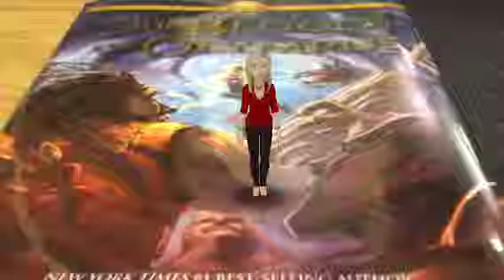Blood of Olympus Dragonfinds 2 Emily